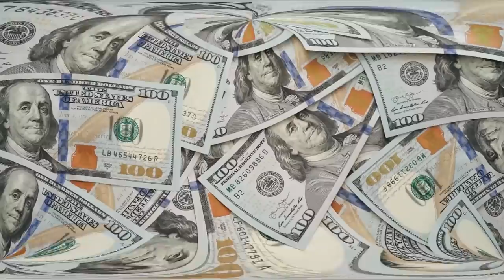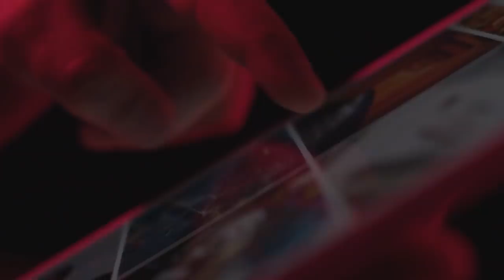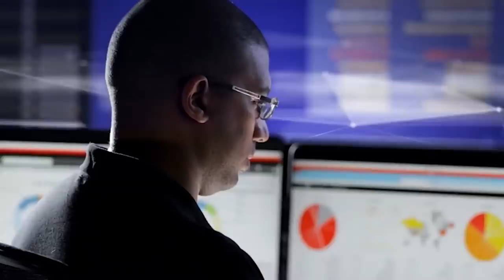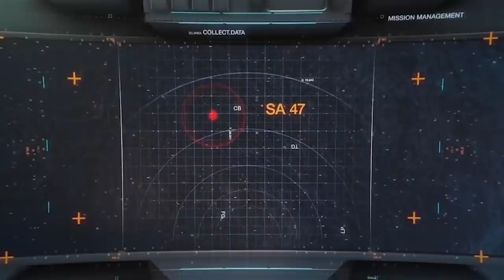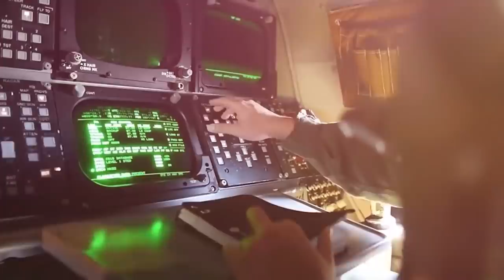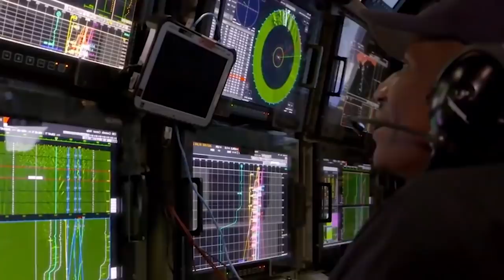FINALLY Japan Has Revealed Its 6th Generation Fighter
Some forms of weaponry are available exclusively to super-powers. And this not only refers to nuclear cruise or ballistic missiles, but also to aircraft.
Sixth generation fighters can lay claim to being the most technologically advanced of all military weaponry. Building such an aircraft is an incredibly difficult task. It's much more difficult than building an aircraft carrier!
That is why the UK and Japan have combined forces and are now jointly developing a sixth-generation fighter that will in future replace the Eurofighter Typhoon and the Swedish Gripen.
What has been the result of this British-Japanese alliance? You’re about to find out.
The UK is currently working on an advanced fighter. The project is known as BAE Systems Tempest.